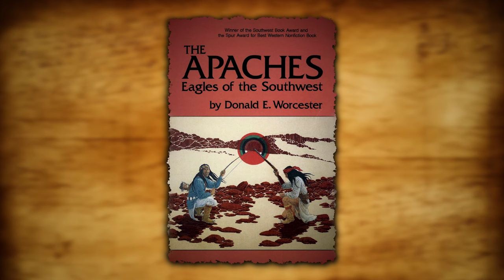Apaches Most Terrible Punishments During The Wild West!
If you want to know what the terrible punishments Apaches were in history. Then this video is perfectly tuned for you! The video about the Wild West and apaches' punishments for women.

Have fun watching and learn more about the sometimes gruesome history!

Learn from it and enjoy!

Greetings from Team Tangy History!